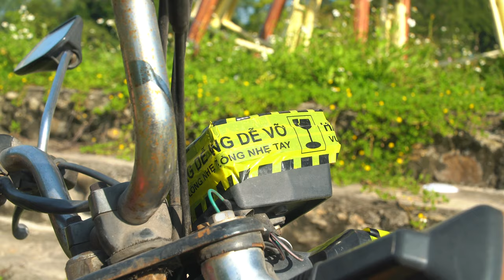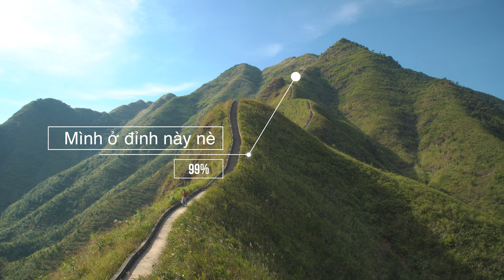Phượt Bình Liêu - Độc hành leo Sống lưng khủng long , cột mốc 1305 | Megatrip 2022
Phượt Bình Liêu - Leo độc hành Sống lưng khủng long | Megatrip 2022
Mỗi khi tháng 10 về, Bình Liêu lại nhuộm vàng nắng, vàng lúa, cỏ lau nở rực .
Bình liêu Du kí
0:00 Intro
1:20 Cẩm phả 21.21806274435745, 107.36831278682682
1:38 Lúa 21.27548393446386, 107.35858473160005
3:19 Cầu treo Nà Làng
7:10 Cửa Khẩu Hoành Mô
8:00 Đường biên giới
9:20 Trạm dừng chân cột mốc 1305
12:28 Sống lưng khủng long

In this video, we'll be taking a look at one of the most beautiful places in Vietnam - Bình Liêu. This place is known for its spectacular views of the Mekong river and its cliffs, which are home to dozens of leopards.

This Megatrip 2022 video will take you on an incredible journey to see some of the most stunning sights Vietnam has to offer. From the soaring mountains of Phượt Bình Liêu to the ancient ruins of Hoi An, this video is a must-watch for anyone planning a trip to Vietnam!